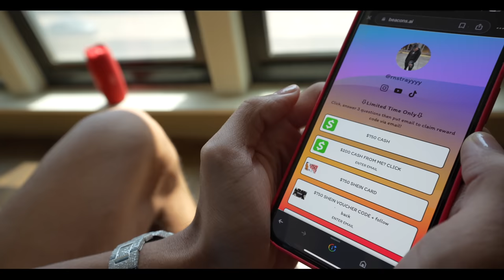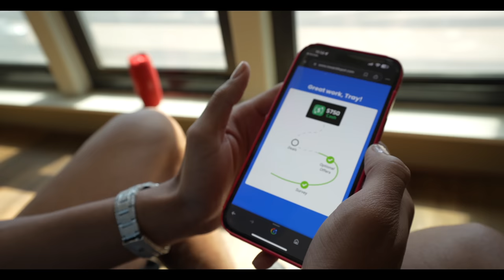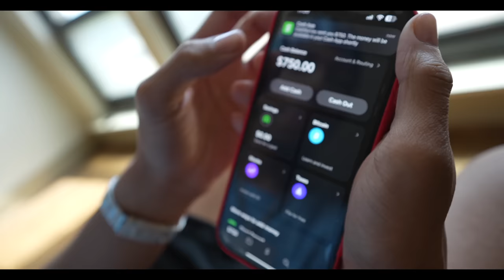TELLING JAYDA I WANT A BABY👶🏽...*SHE CALLED HER PARENTS😳